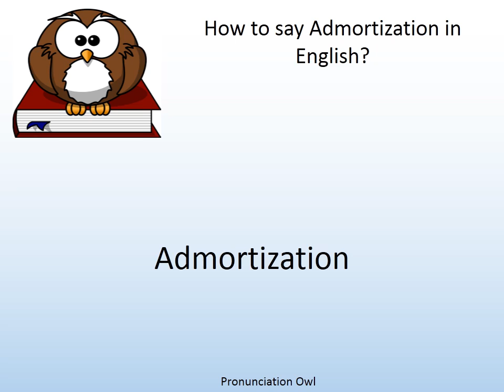How to say Admortization in English? - Pronunciation Owl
How to say Admortization in English? Learn the pronunciation of Admortization!